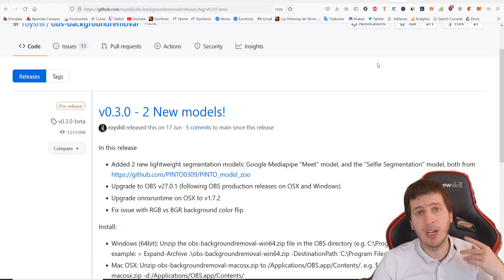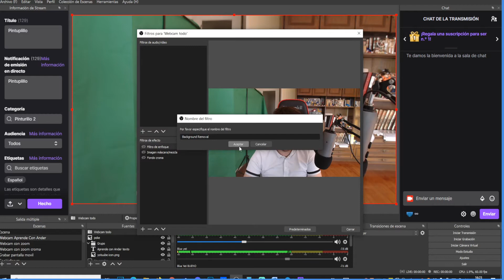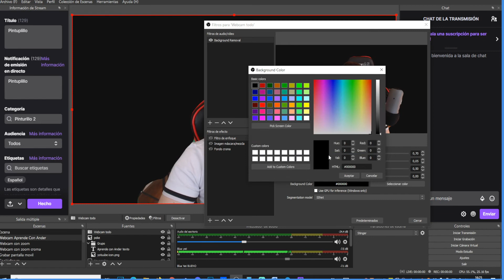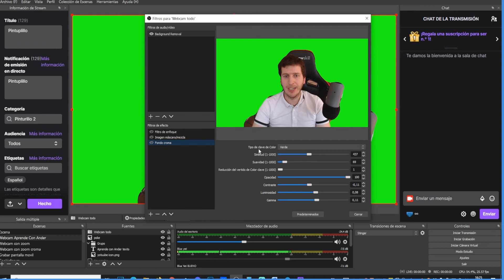Eliminar fondo OBS Studio con un plugin gratuito y sin croma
Para quitar el fondo de vuestra Webcam con el programa de OBS Studio, sin necesidad de una tela croma ni otros elementos, nada más que un plugin de OBS seguid este video.